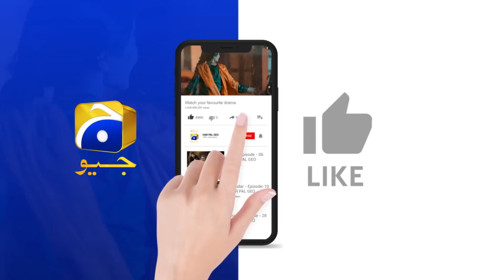Ayesha Ki Maut Ka Zimedar Kon???